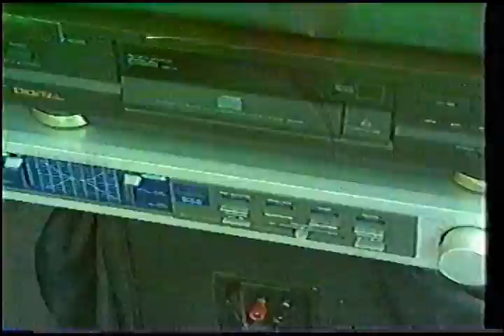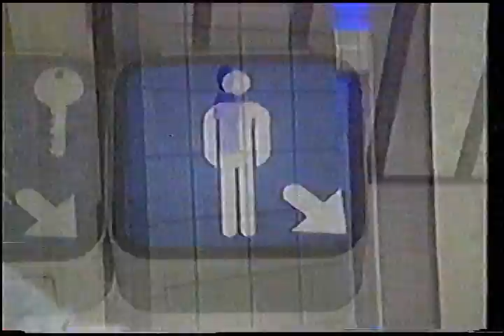The Best of Just Kidding: Rude Pranks and Dirty Gags (1998)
Apologies for the tracking issues. This was a well-watched tape apparently.